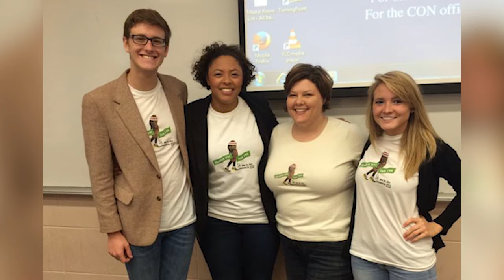Why UK Class of 2016 Seniors Will "see blue." Forever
Nine graduating seniors reflect on their time at the University of Kentucky.  Discover what they learned, how they changed and what they will always remember in this Commencement video.